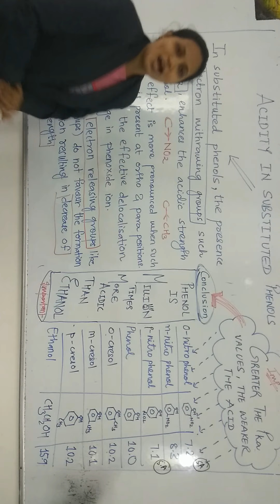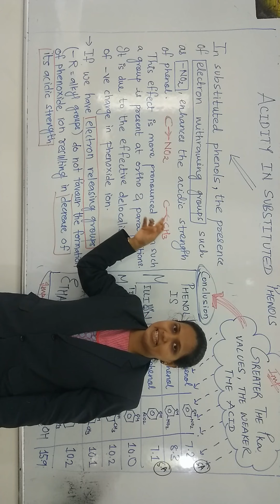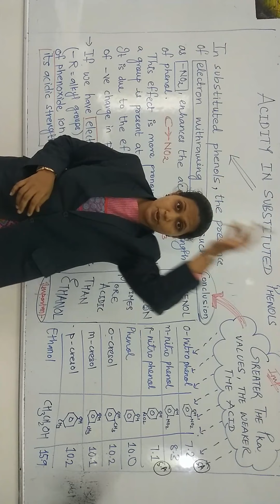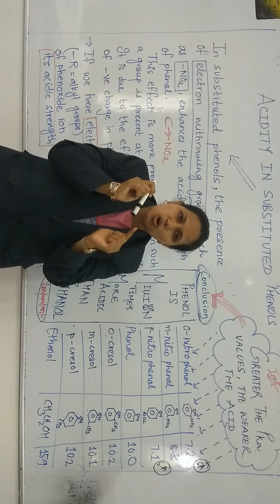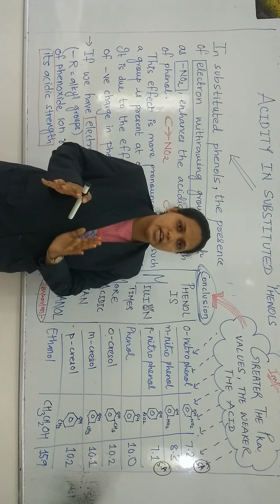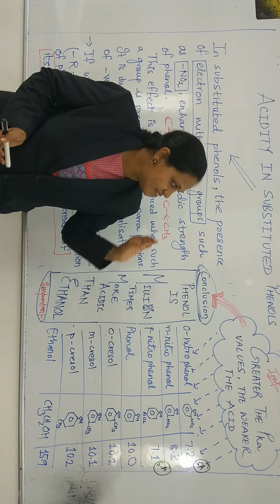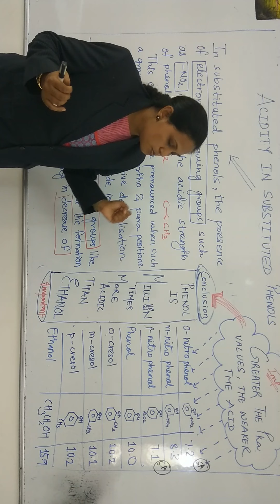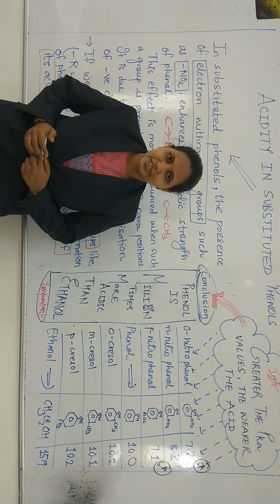Zainab Goodluck chemistry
Acidity of substituted phenols